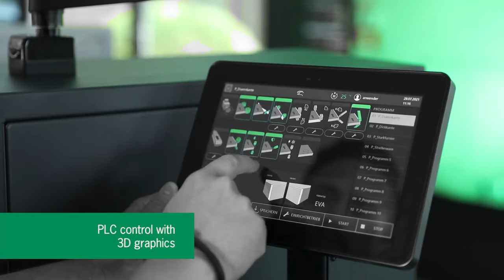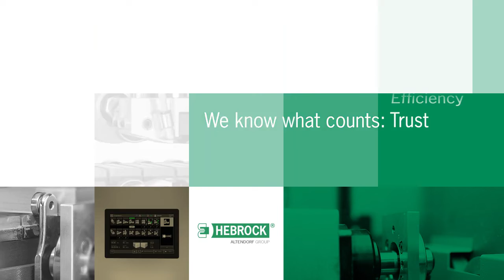Hebrock F 4 in detail I Altendorf Group America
The Hebrock F 4 is for all those who don't want to do things by halves. With the F 4, we offer a model with which you can produce completely finished edges on a machine length of only 4 metres. The standard version already has joining technology, corner processing and a surface scraper.

Altendorf Group America, Inc.